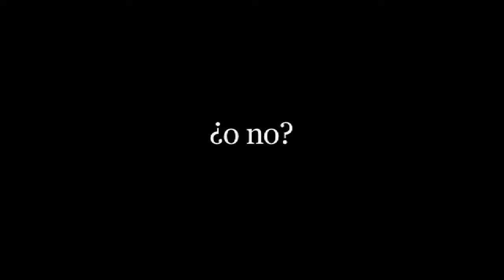"La espera, historias de Baguazo" - Trailer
Documental de Fernando Vílchez que presenta una crónica de lo ocurrido en Bagua cuando los nativos awajún y wampis se enfrentaron al gobierno aprista por haber permitido el ingreso de empresas transnacionales a esas tierras sin haber sido consultados. Lo estaremos proyectando el día jueves 11 de junio a las 8 p.m. durante la segunda edición del Festival de Cine de Trujillo en el Local Central de la UNT (Jr. Independencia con Jr. Almagro - Centro Histórico). ¡Ingreso libre!